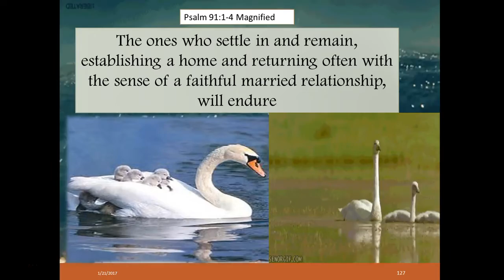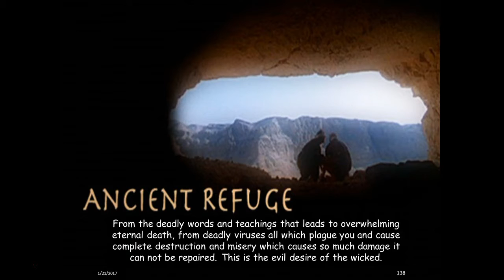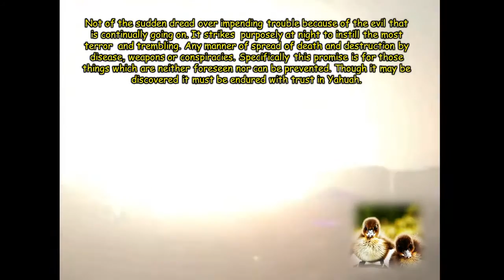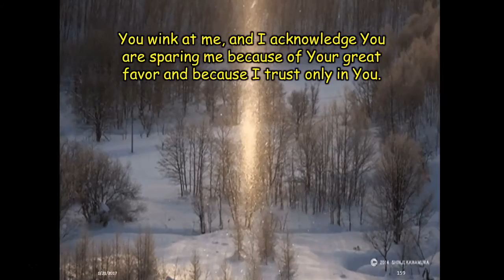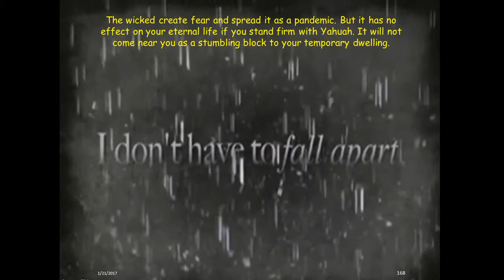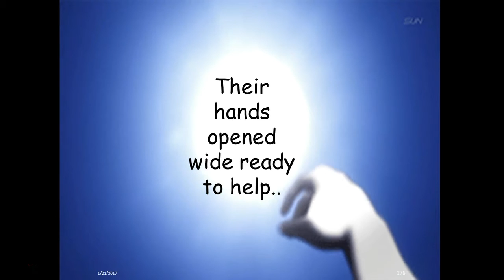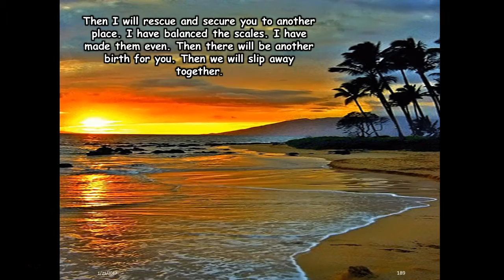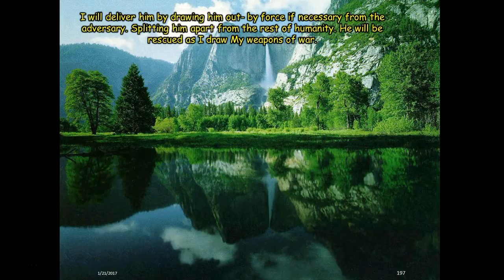Psalm 91 Promises to be Called On - Amplification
Amplification of Psalm 91 using Hebrew and Pictograph definitions bringing out a most flavorful offering of trust and praise of Yahuah.

And to check out all of our more detailed studies on PDF for all of our videos go to: